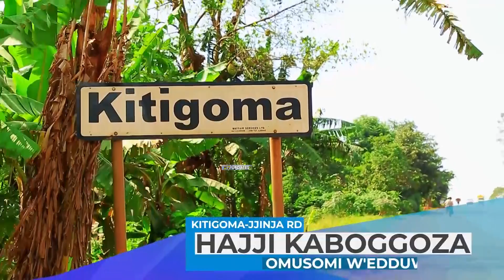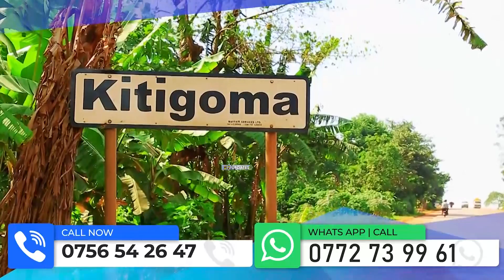ESSANYU-EMBAGA YA DR.KULTHUM ETUUSE-ATALINA CARD TOTAWAN